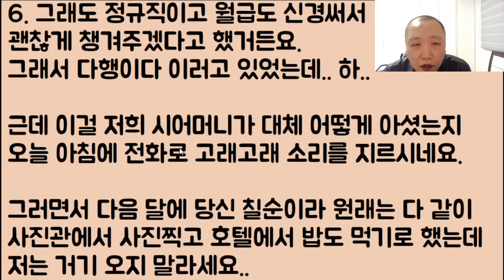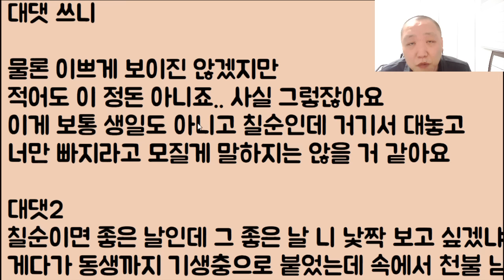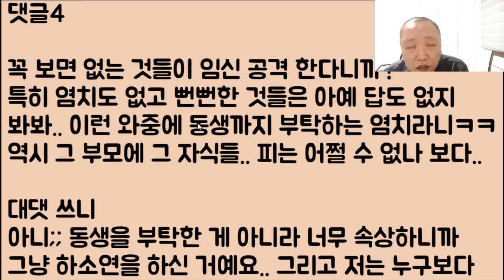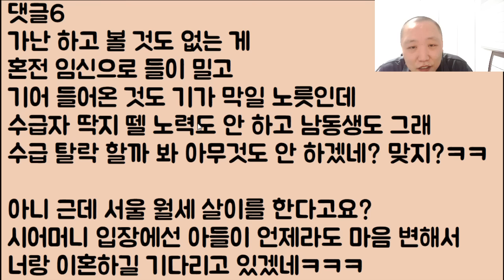[도랏?ㅋㅋ🤣🤣🤣] 혼전 임신으로 겨우 뚫었는데 시어머닌 저를 아직도 며느리로 인정을 안 해요 본인 칠순도 오지 말라는데 너무 원망스럽습니다.